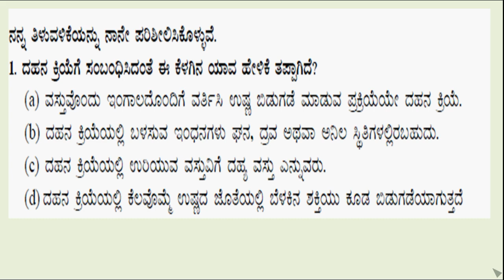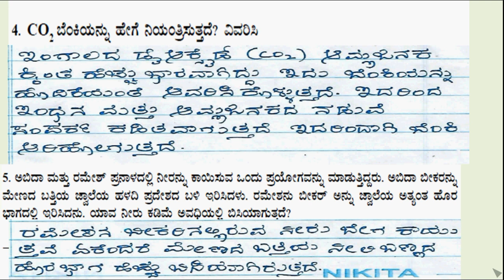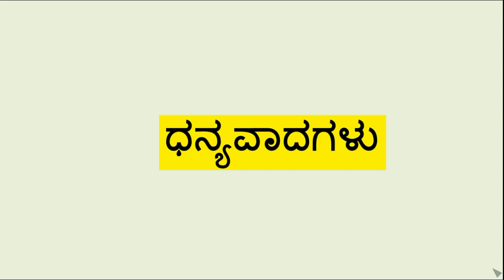ಕಲಿಕಾಚೇತರಿಕೆ,8ನೇ ತರಗತಿ,ವಿಜ್ಞಾನ, ದಹನ ಮತ್ತು ಜ್ವಾಲೆ,ಕಲಿಕಾಹಾಳೆ-ನ್ನನ ತಿಳುವಳಿಕೆ ನಾನೇ ಪರಿಶೀಲಿಸಿಕೊಳ್ಳುವೇ ?